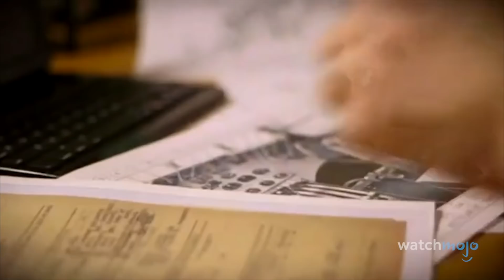Top 10 meglepő titok a brit királyi családról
ℹ️ Ebben a videóban a brit királyi család titkairól lesz szó és a listán lesznek olyan tények is, amik már nem titkok többé, de a királyi család biztosan nem akarta volna magától nyilvánosságra hozni őket.